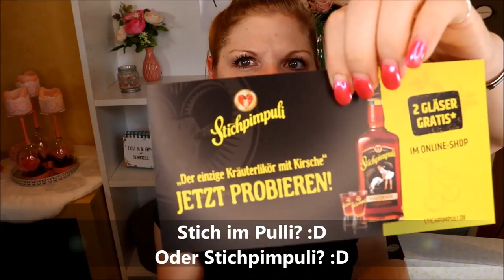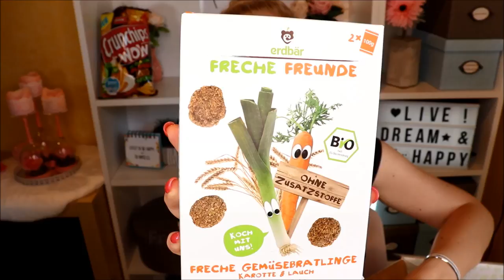Auf zur nächsten Gartenparty :) Degustabox Juli 2019 Unboxing & Verlosung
Die Degustabox stattet uns diesen Monat mit den nützlichen Fressalien für die nächste Gartenparty aus :)

Da dieses Video in Kooperation mit entsteht, darf ich in diesem Video eine Verlosung einer Box machen. VIELEN DANK!!!

Crunchips WOW Jalapeno
Saldoro Ursalz rosa
Mélio Honig, Ingwer Drink
Freche Freunde Kochmischung
Landliebe Erdbeermarmelade
Stichpimpuli mit Kirsche
Capri-Sun & Bubbles
MinusL Milch
Sambalita Secco
Santa Maria Rub
Alnatura Kurkuma Müsli
Fritt
2KIQ Energieliebe
Lacroix Lavendel-Kräuter-Mix

Vom Inhalt inspiriert: *
Dutch Oven Set

♡ Schreibe mir einen lieben Kommentar unter dieses Video mit GARTENPARTY und/oder der Info, dass du an dem Gewinnspiel teilnehmen möchtest

Gutschencode: CLAUDISWELT

Liebe Grüße
Claudi